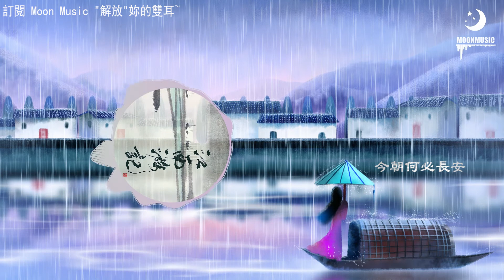雙笙 - 江南遊記 | 動態歌詞lyrics♫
江南遊記

作詞：如壹
作曲：WH宇恒
演唱：雙笙

春風等下壹個春天
山水南北不相見
誰隨手落墨成風帆
搖晃行舟到對岸
臨江高歌 而雨落畫船 傳不到她耳邊
又來來去去多少遍
相思寫成的紅箋 何時寄去 何時消散
詩人總難免愛江南
愛風愛月愛笑談
在故事裏數遍千帆
沾壹身風輕雲淡
不必相等 驚鴻第壹眼 就遊蕩在雲煙
何處不任我常流連
見西窗月獨憑欄 楊柳風留我好眠
哪個人 能得百年 將春秋都看遍
不如偷點清閑 詩酒年華 睡在尊前明月邊
若有意 山水自為家 又何必夢鄉關
哪個人 能歷千般 而事事都圓滿
人生不分長短 吳酒壹杯 也醉二十年
若有緣 終會相逢何必問早晚
依舊是湖光山色間
她眼比水波瀲灩
琵琶聲斷在第幾弦
留下壹句輕輕嘆
江南縱好 壹生憶不完 亦是途中壹段
無雙風物天上人間
可惜長橋都太短，走走停停也走完
傳奇是 尋常人看 尋常人渡情關
歸處不是江南 風住紅塵 而我常向碧雲天
若有情 縱隔數重山 也為她卷珠簾
人生是 無常者嘆 那無常的聚散
今朝何必長安 壹身瀟灑 遊記天地間
若有幸 或許又在落花時節見
-end-